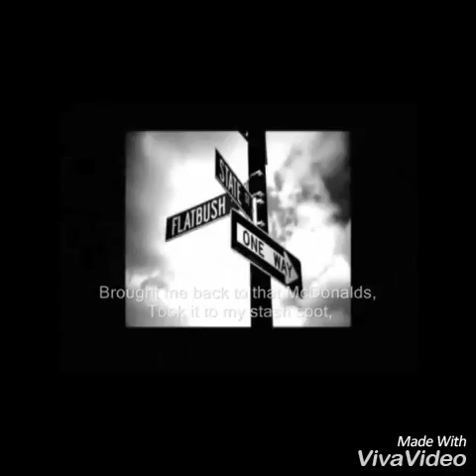El Mundo Esta En El Final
Rockenster15.
Un Colombiano Americano Mestizo Latino joven.
JesuCristo viene ya!